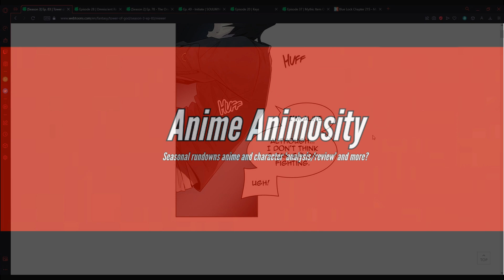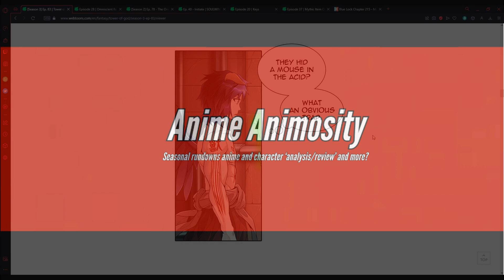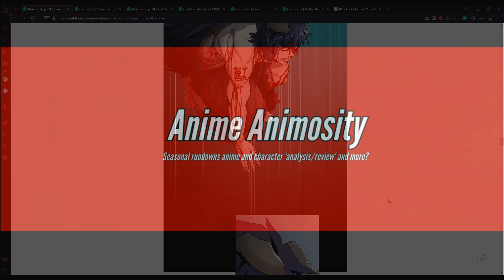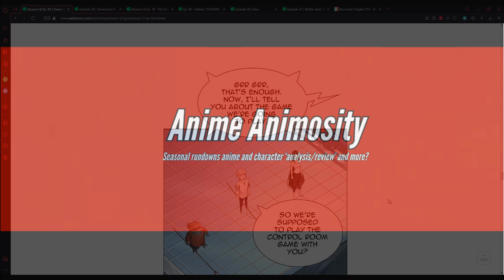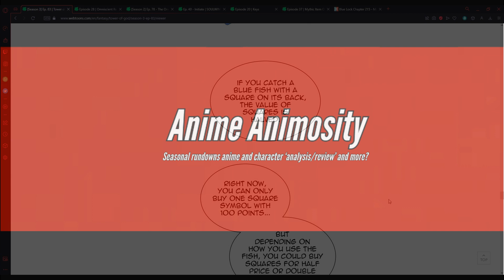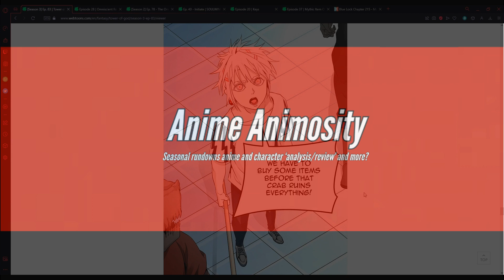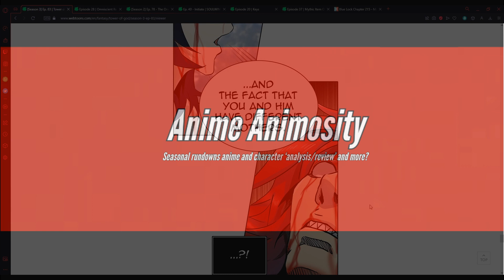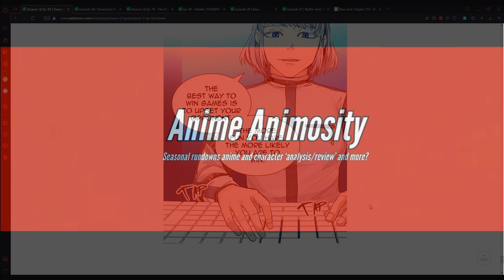Grumpy Crab. Voice Acting Tower of God Season 3 Episode 83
long chapter huh...